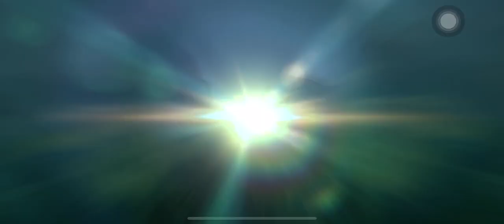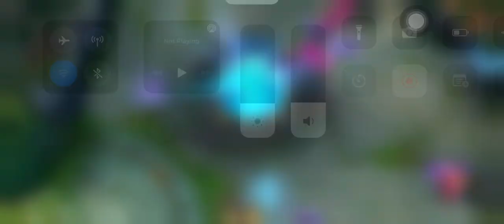‘YUUMI’ VERSUS A TOXIC PLAYER LEAGUE OF LEGENDS WILD RIFT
Playing yuumi is the best EVEN when ur on lunch time

WILD RIFT

Riot ID: HOSHINEKO
Tag Line #: 3602

🐱 ＰＬＥＡＳＥ  ＬＩＫＥ  ＯＲ  ＦＯＬＬＯＷ   O U R  ＳＯＣＩＡＬ  ＭＥＤＩＡ  ＡＣＣＯＵＮＴＳ 🐱

Comment or React anything you want to say 😸.